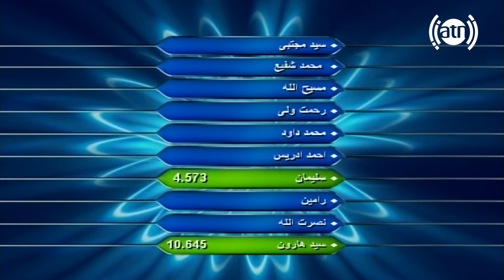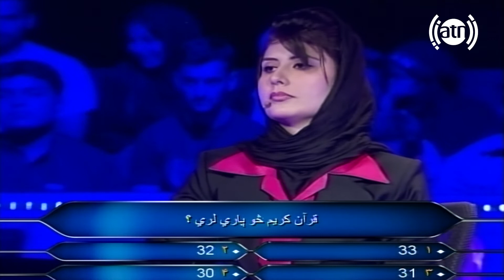Who Wants to be a Millionare Game Show - Season 02 - EP 02 / مسابقۀ میلیونر - فصل دوم - قسمت 02